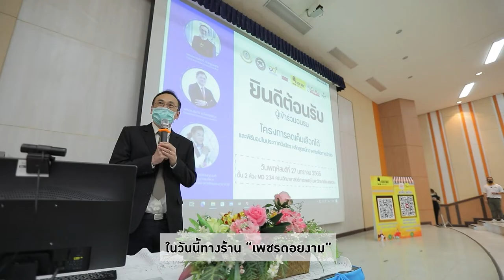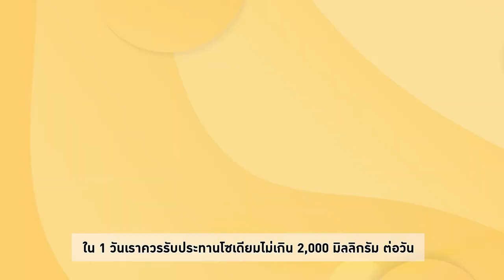ร้านเพชรดอยงาม จังหวัดเชียงใหม่ |ลดเค็ม เลือกได้ | สำนักงานกองทุนสนับสนุนการสร้างเสริมสุขภาพ